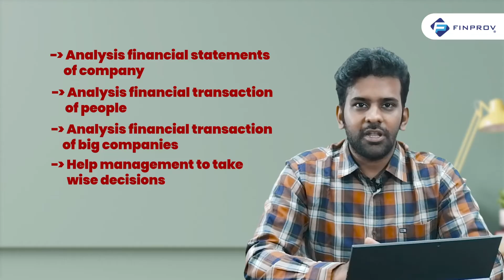Future of ACCA | Big Data in Finance | Finprov Learning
Are you an ACCA aspirant? Do you know the Future Prospects of ACCA? ACCA has more than 100 years of presence and many professionals working in various industries worldwide.
As a global Profession, ACCA focuses on current and relevant issues and develops a curriculum based on that - All marketing strategy is related to data; being an ACCA professional, the financial transaction of the company and help management take wise decisions. ACCA focuses on students and members with a career perspective in E-commerce. Every company needs finance professionals in different roles - ACCA will help you to secure your future with new strategies and inputs and sustain your career growth. Don't wait - Think about the present, Start learning ACCA and secure your future